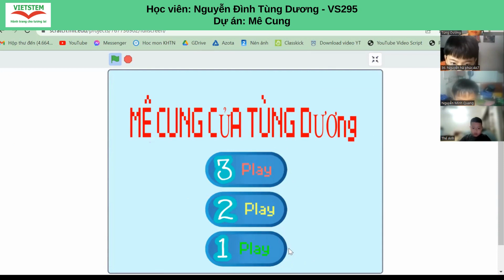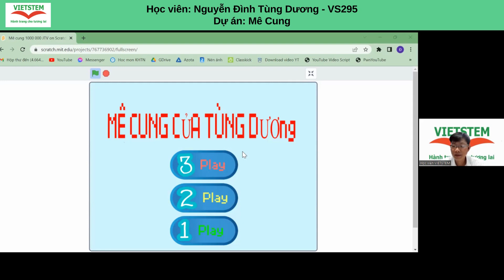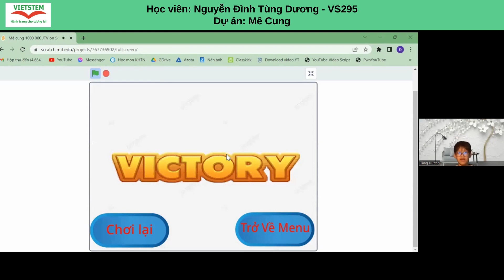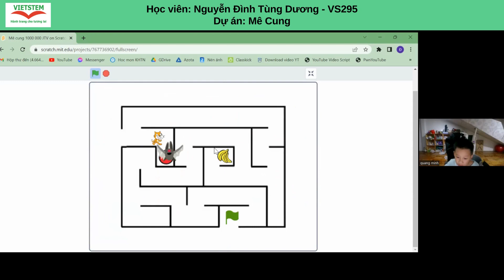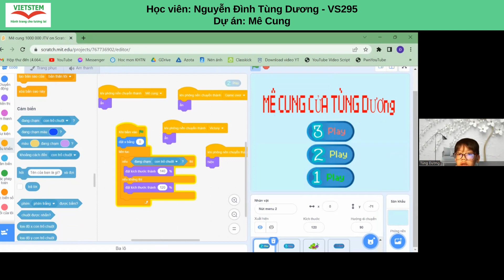SBD VS311 - Nguyễn Đình Tùng Dương - Dự án Mê Cung